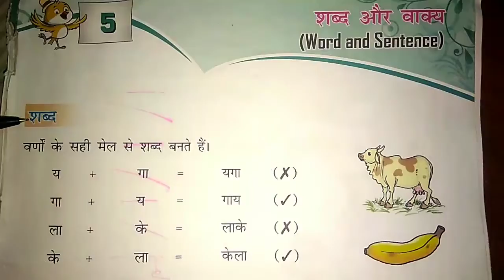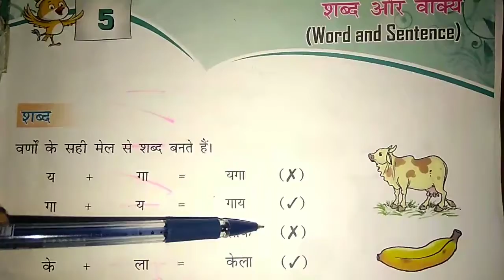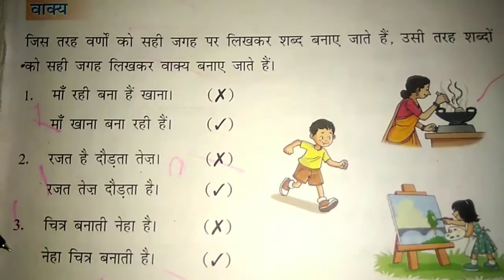Lecture_14_Class 2 ( Hindi Grammar Chap-5 )